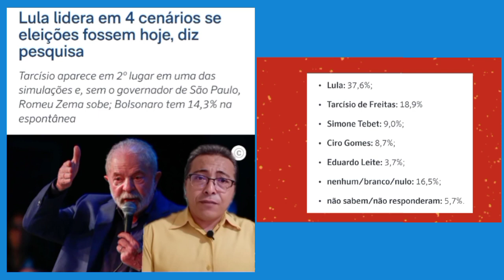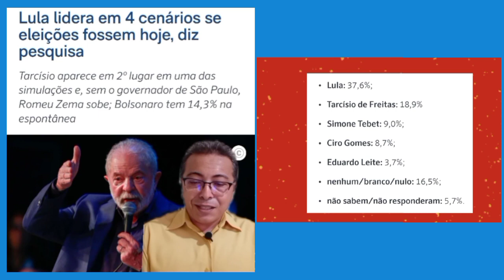Lula lidera em todos os cenários para as eleições 2026 diz levantamento do instituto Paraná pesquisa